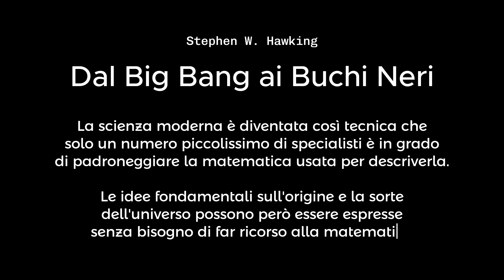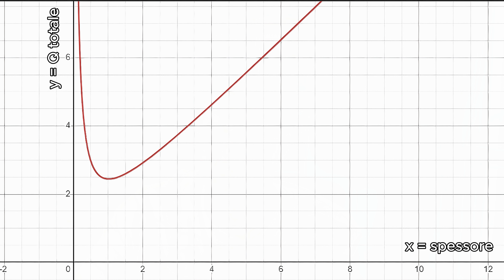L'ISOLAMENTO (termico)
Oggi si parla di Isolamento, ma non del fatto che sto diventando un hikikomori, bensì di quello termico. Dei tubi per di più. Figata totale.

Timeline:
0:00 - Intro
0:16 - Domanda
1:46 - Risposta
2:14 - Spiegazione concettuale
4:28 - Let's do the math
8:16 - Vedemose il grafico
9:43 - Ringraziamenti